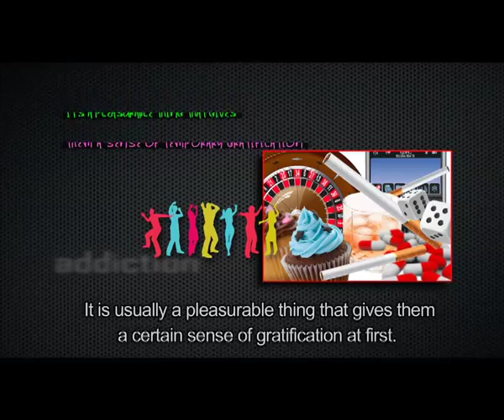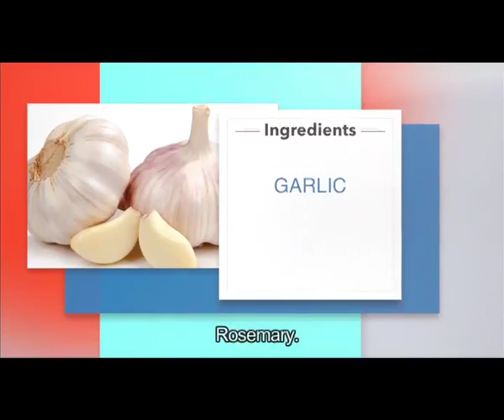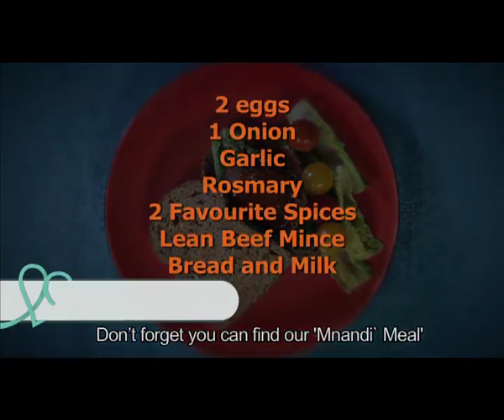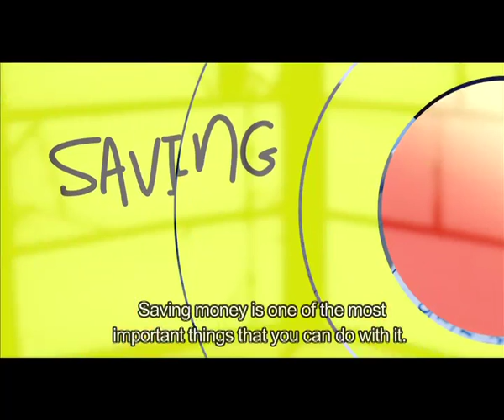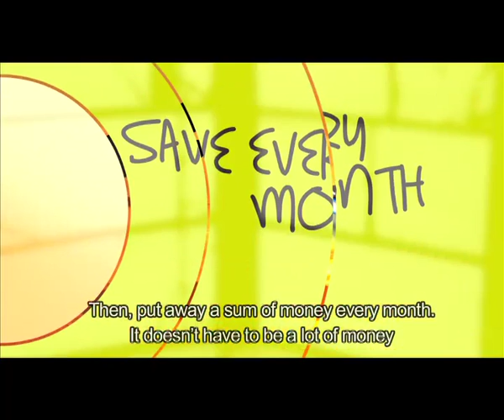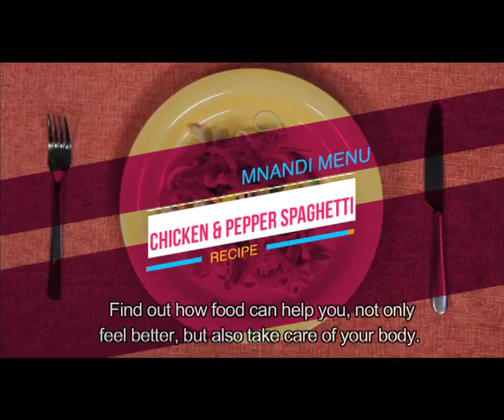Mnandi Me - Episode 4: Addiction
Addiction is a common health problem and affects millions in South Africa, including teenagers and adults.

Mnandi Me, a brand new lifestyle magazine show on SABC 1 that brings together the latest health trends, fun fitness workouts, delicious food and dynamic South Africans in a fresh setting to celebrate holistic living. We engage with topics big and small and add ease and vitality to simple living.  This is the ultimate lifestyle magazine show made in Mzansi, with the proudly SA tag firmly attached to it starting this September, right here on SABC 1, Mzansi fo sho. The show is presented by Zola Nombona.

Catch Mnandi Me every Thursday at 14:30 on SABC 1! Episodes are repeated on Fridays at 11:30 on SABC 1.